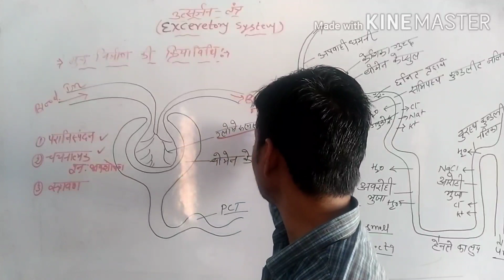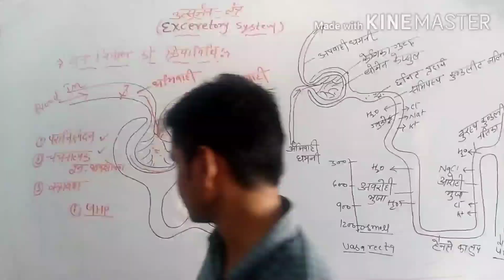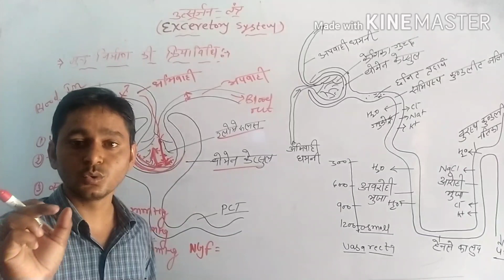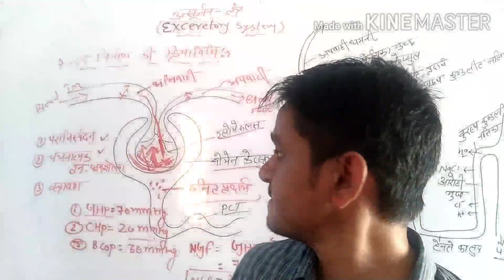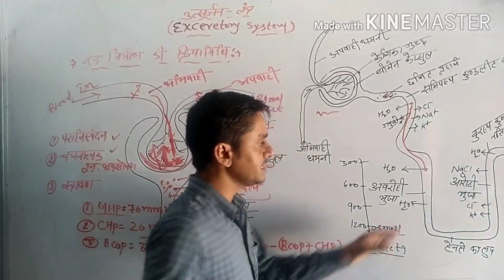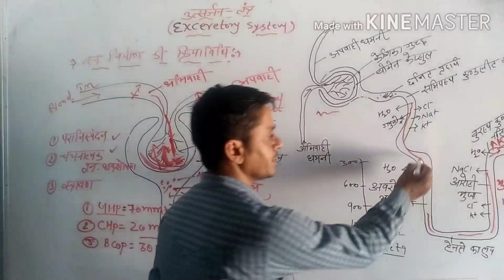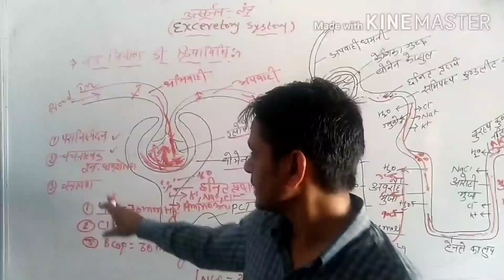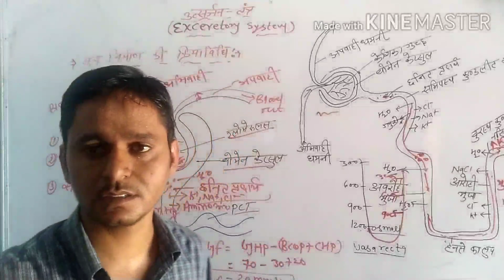Urine formation mechanism